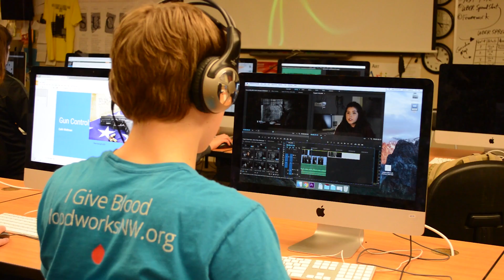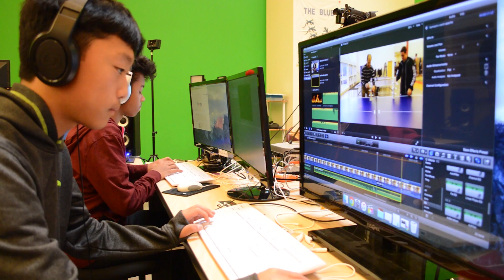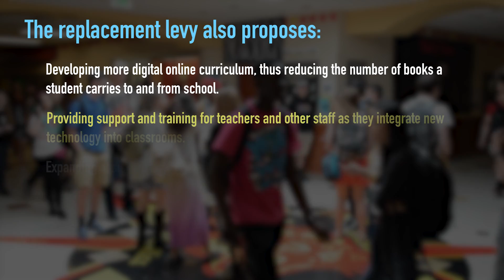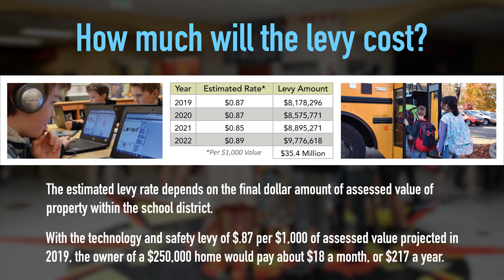2018 OSD Technology and Safety Levy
Take a peek at how technology is currently being used in classrooms throughout the Olympia School District as we prepare for the upcoming 2018 Technology and Safety Levy!